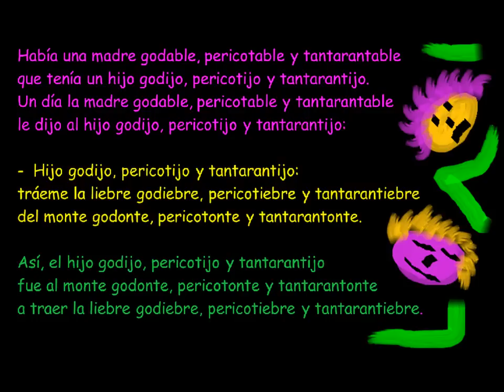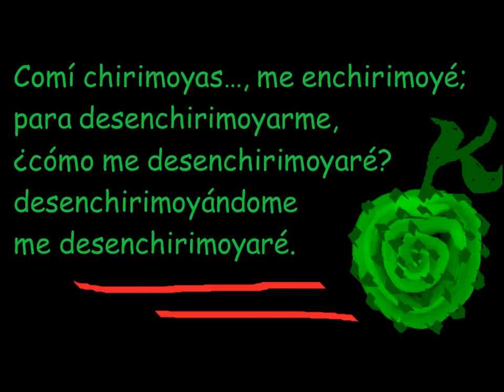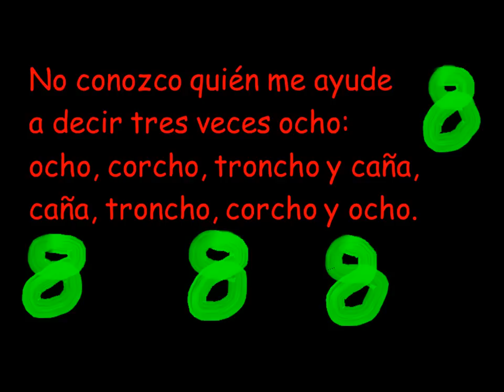Trabalenguas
Agiliza mente y dicción